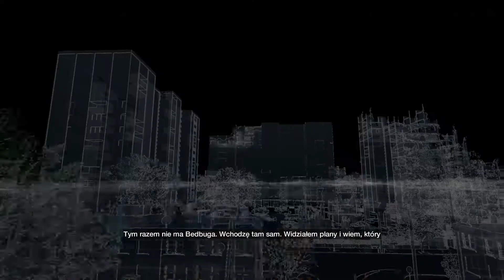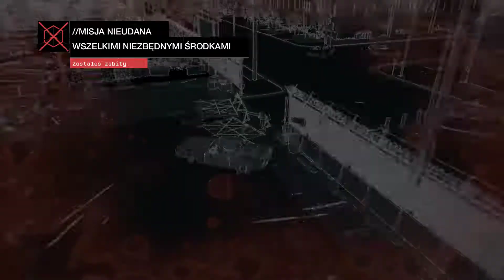Watch Dogs Mission #33 - Wszelkimi niezbędnymi środkami [Walkthrough/Gameplay] [PL]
Watch Dogs to gra akcji z otwartym, nafaszerowanym technologicznymi nowinkami Chicago, w której najpotężniejszą bronią bohatera stają się umiejętności hakerskie. Jest to dzieło kilku studiów, którymi przewodniczy Ubisoft Montreal, znane z takich serii jak Assassin’s Creed, Tom Clancy’s Rainbow Six czy Far Cry. Na potrzeby tej produkcji stworzono nowy silnik Disrupt, pozwalający na stworzenie tętniącego życiem, szczegółowego miasta. Wcielamy się w postać byłego przestępcy imieniem Aiden Pearce, czyli antybohatera, który jest ekspertem we włamywaniu się do systemów elektronicznych. Dzięki temu potrafi, bagatela, wywołać karambol poprzez manipulację światłami na skrzyżowaniu, podłączyć się do miejskiego systemu monitoringu czy włamać do telefonu mijanej osoby, aby dowiedzieć się czegoś więcej na jej temat i na przykład zaingerować w przebieg jej codziennego życia (uratować przed złodziejaszkiem, wykraść pieniądze z konta itp.). Talenty Pearce'a pozwalają mu na kontrolowanie prawie każdego elementu otaczającego go nowoczesnego świata.